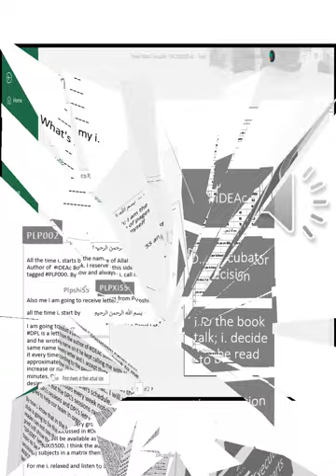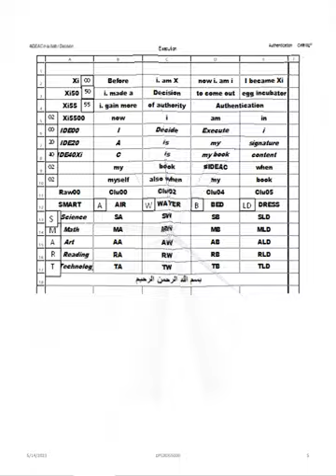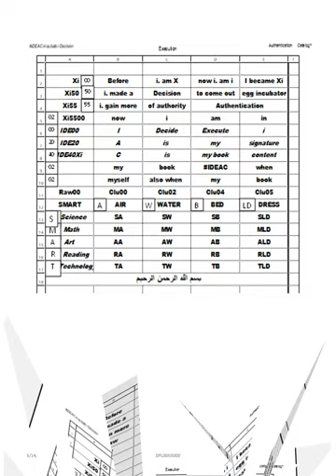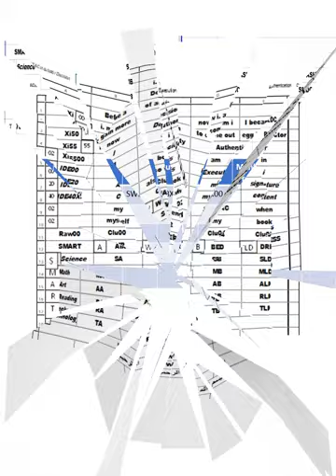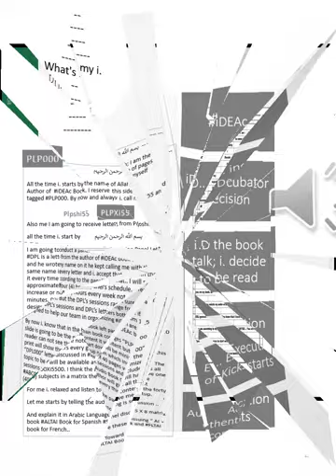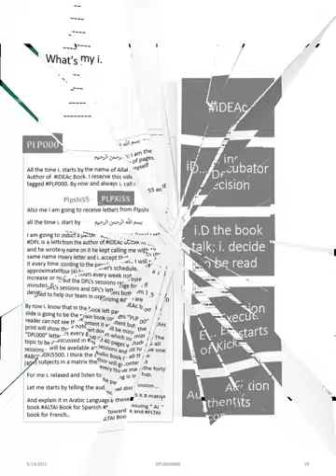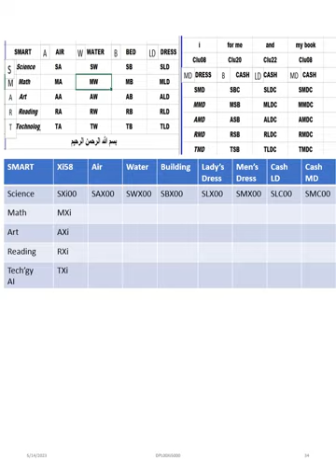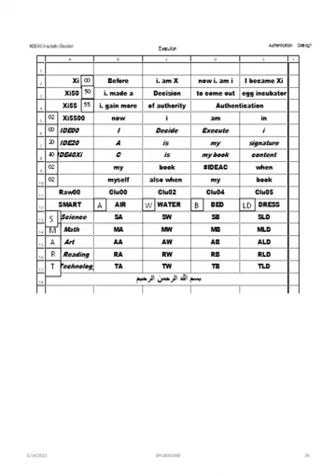Course in AI_LTAI remember when you order Coffee LTAI - How to train yourself to be an AI reading